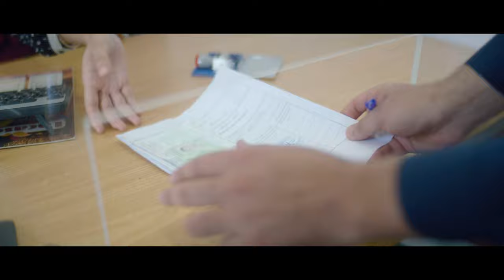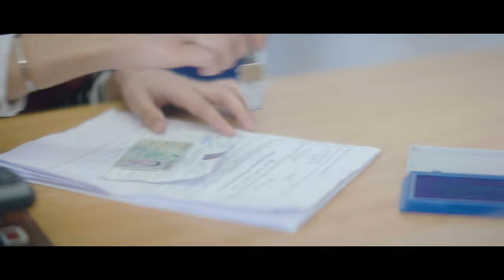الإجراءات الخاصة باجتياز الامتحان النظري للحصوص على رخصة السياقة بكل أمان